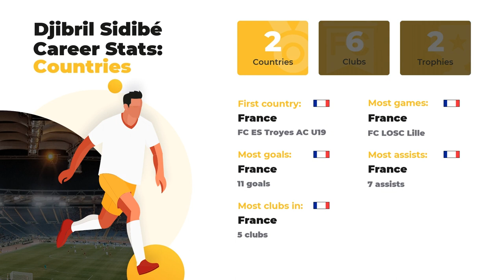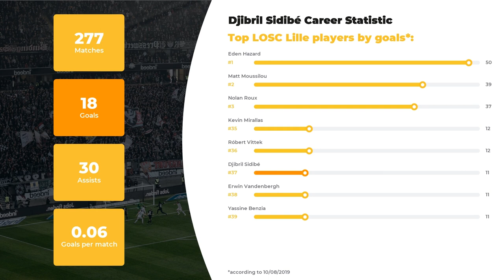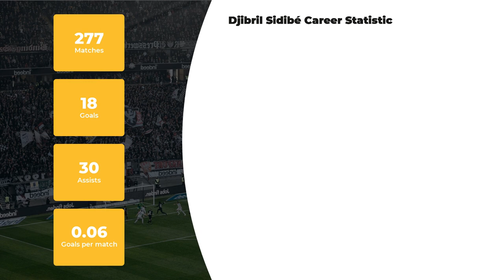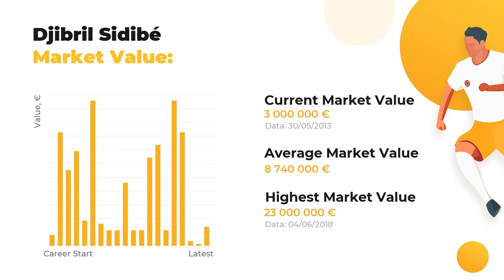Djibril Sidibé Football Stats ⚽ Age, Current Team, Djibril Sidibé Net Worth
Let us introduce Djibril Sidibé and other great footballers of our time at WorldGoalStats. The first things you’ll learn here are Djibril Sidibé statistics in a big football career, his net worth and Biography.

If you want to uncover everything about Djibril Sidibé, including Top football clubs he’s played in, his Current team or more personal stuff like Salary, Height, Weight, or Age, we’re your ultimate source! This channel top priority, anyhow, is introducing our subscribers to keep you posted on the up-to-date football statistics.

Additionally, we will disclose the comparative statistics of Djibril Sidibé skills and competence in terms of everyone’s favorite clubs and national teams, as well as goals and assists statistics.

Comprehensive list of Djibril Sidibé skills and stats:

Full name: Djibril Sidibé
Position: Right-Back
Birthday/Age: 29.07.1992 / 27 years old
Height: 182 сm
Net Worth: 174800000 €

Comprehensive list of Djibril Sidibé Clubs activity statistics profile:

FC LOSC Lille: 119 apps ⚽ 11 goals ⚽ 7 assists
FC Monaco: 114 apps ⚽ 6 goals ⚽ 21 assists
FC Troyes: 43 apps ⚽ 1 goals ⚽ 2 assists
FC Everton: 1 apps ⚽ 0 goals ⚽ 0 assists

We bet Djibril Sidibé is not the only footballer you favor, browse through our channel to get data on other amazing sportsmen. Everything that’s you need to know about the world of football is brought to you on a silver plate by WorldGoalStats team.

WorldGoalStats Youtube channel is not an official representative of Djibril Sidibé or any football team from the video. Any Djibril Sidibé-related used in this video is in public use.